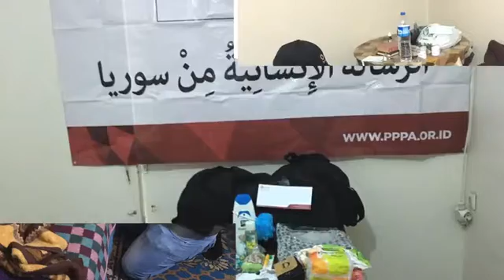Menjawab Panggilan Kemanusiaan dari Suriah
Aktivitas di Balai Kesehatan Mehmet selalu ramai setiap harinya. Nyaris tiap jam, gelombang pasien pengungsi datang silih berganti. Mereka dari bayi hingga lansia datang dengan luka. Pemandangan memprihatinkan tampak dari wajah anak-anak tak berdosa Suriah yang tubuhnya dipenuhi perban luka.

"Mama, mama, dimana mama. Mama akan datang kan paman ? Mama akan datang ?" rintih seorang bocah lelaki 8 tahun sembari berbaring di lantai beralas kain tebal. Perutnya robek tertimpa bangunan yang dibom.